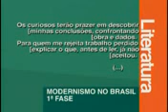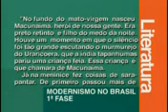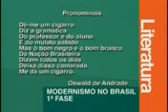YouTube___Vestibulando_Digital___Literatura_II____05__Modernismo_no_Brasil___1_fase_Parte_1.3g2